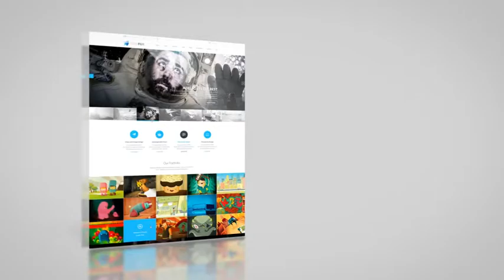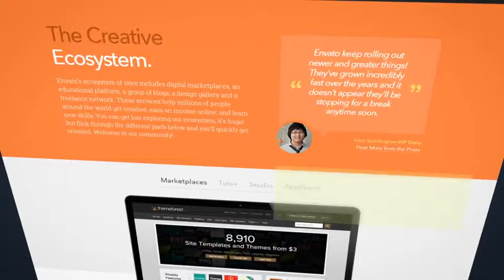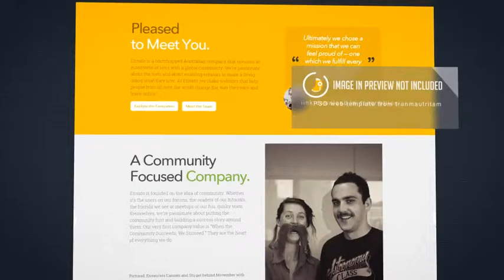Minimal Website Presentation (After Effects Template)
Features:
- 10 scene included
- Can duplicate remove or rearrange scene